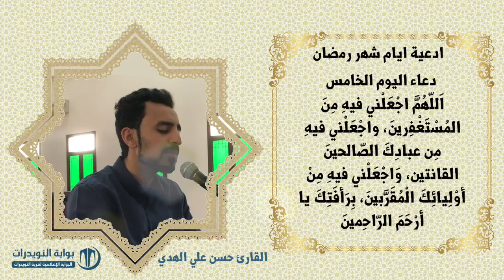أدعية ايام شهر رمضان المبارك - دعاء اليوم الخامس - بصوت القارئ حسن علي الهدي